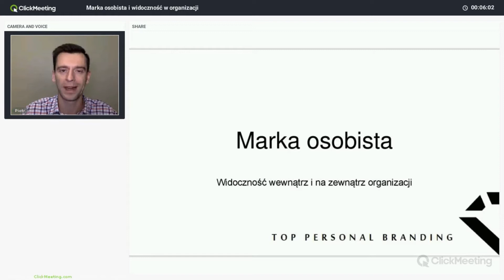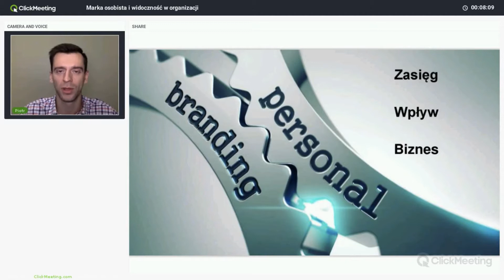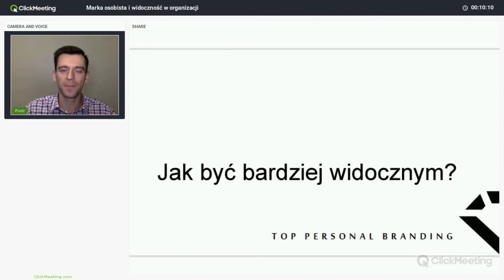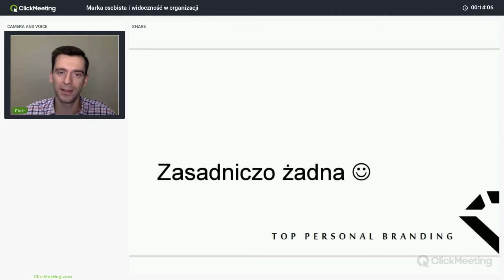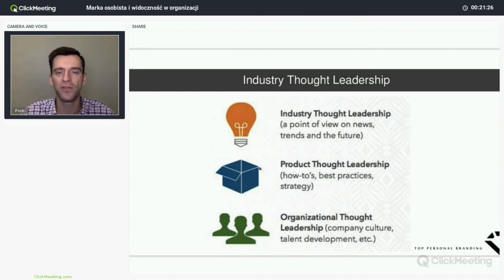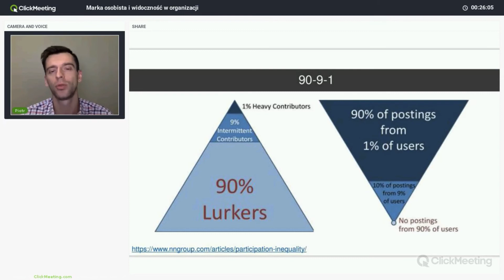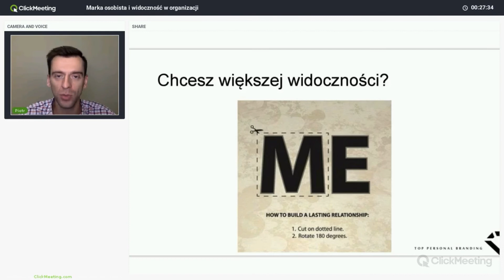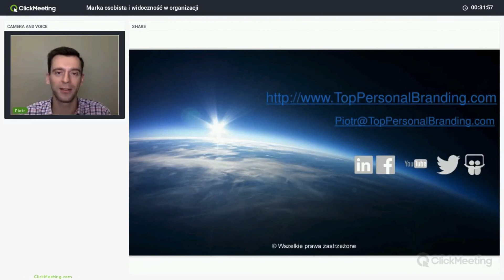Marka osobista i widoczność w organizacji